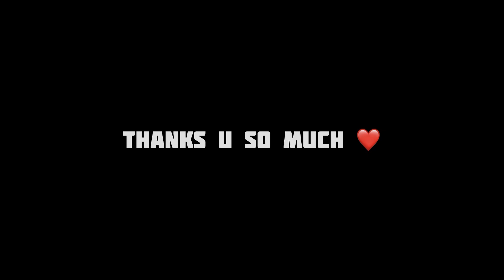Show Time Manchu Dada 😊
Business mail